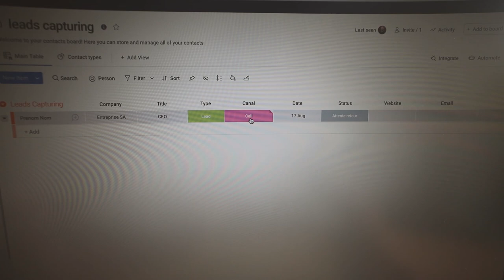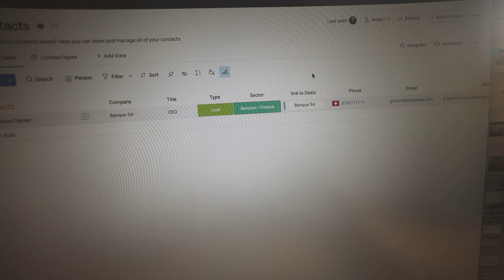Comment prospecter et trouver ses premiers clients ! (freelances et entrepreneurs)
Road To Success Saison 2 - Episode 64 TeamDARE​​​​​​​​​​​​​​​

Trouver ses premiers clients est l'une des choses les plus difficiles et pourtant importantes pour son activité entrepreneuriale !
Dans cette vidéo, je vous livre mes astuces pour réussir à vendre tout en restant aligné avec ses valeurs ! 🔥

Dans cet épisode :
0:00​ L'importance du mindset
2:10 Visualisation au calme
3:07 Mes 4 règles de vente
4:02 Comment trouver de nouvelles pistes
4:29 Organisation, outils et méthodes
8:41 Prospection en LIVE
16:14 Vendre = empathie
18:05 Résultats de la journée